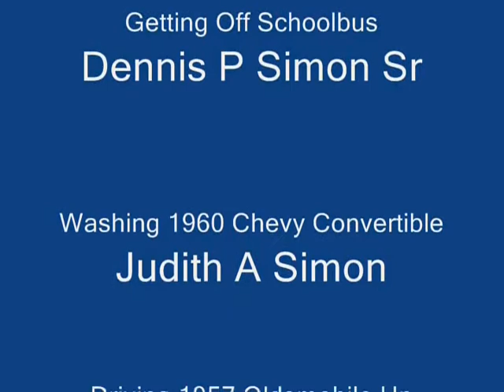Reg8 Movie08 Finished Schoolbus Butch In 57Olds Burton's Lawn